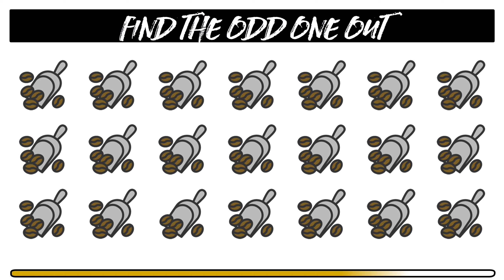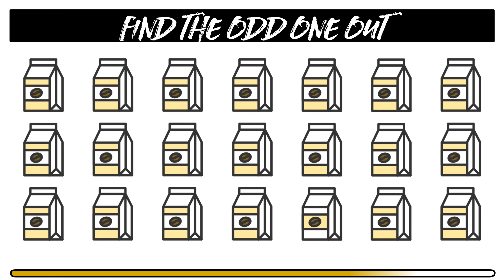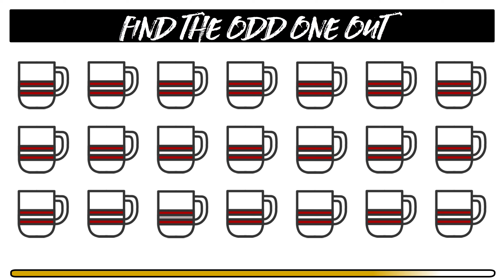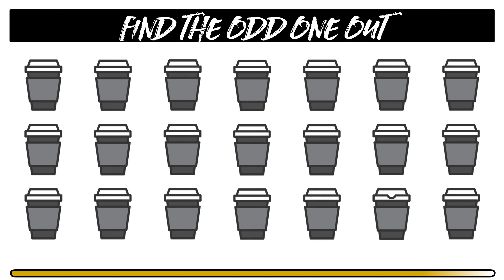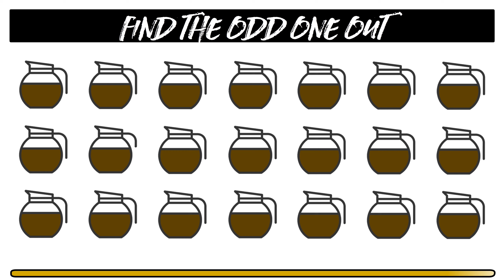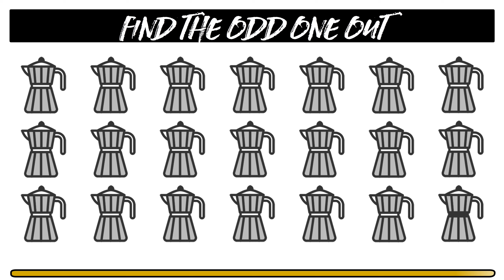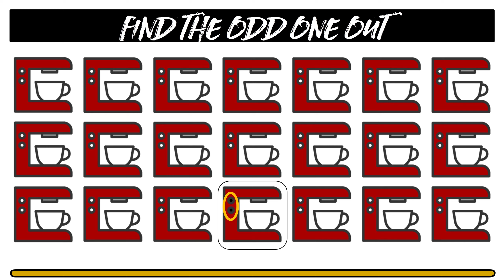ODD ONE OUT GAME #5 Coffee | Time to test your attention to details. Can you spot the difference?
Play this 'Find the Odd One Out' game to exercise your brain. How good are you with your attention to details? Can you spot the difference?

You have 15 seconds to spot the odd one out from the 20 images below. You probably have played 'Find the odd one out emoji' but let's make in interesting with other items! Don't worry if you don't get them all right. Just have fun! Are you ready? All set? Let's go!

Also don't forget to click on the bell, you'll be notified of new challenges as soon as they're published.